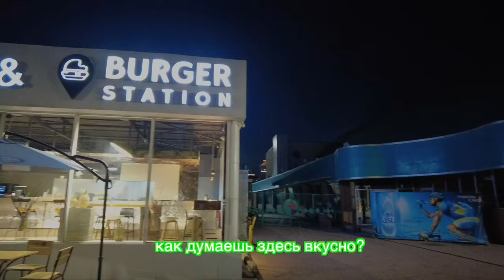Гуляли по городу Алматы ночью. Кто следил нас..!? |Minkyungha|경하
дорогие !! я только сейчас вкладываю что сняла в Казахстане ...
я очень много сняла поэтому делать монтаж много времени занималось!
простите пожалуйста )) надеюсь вам понравится видео!!!
и спасибо большое кто узнавали нас! это было очень приятно !
каждый раз когда встречаюсь я очень радуюсь и вспонимаю часто ))

⚫корейская косметика